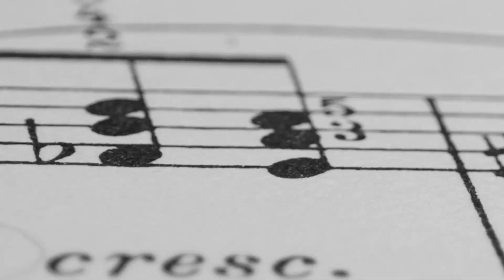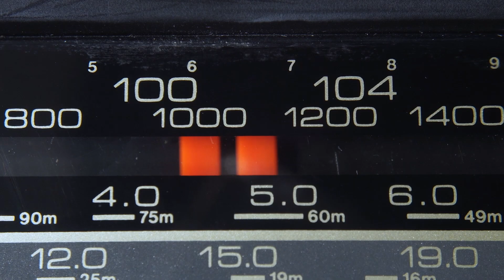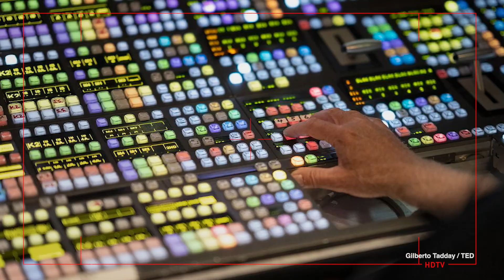The Future of AI | TED & PwC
TED & PwC | AI is rapidly impacting how we interact, create, work, and run our businesses and our homes. PwC, the TED2024 Strategic AI Partner, is collaborating with TED to explore AI’s impact on businesses and society. This initial teaser film features ideas from both TED speakers and PwC leaders.